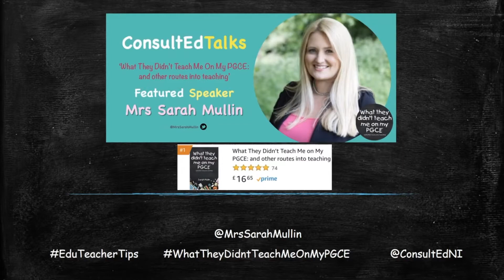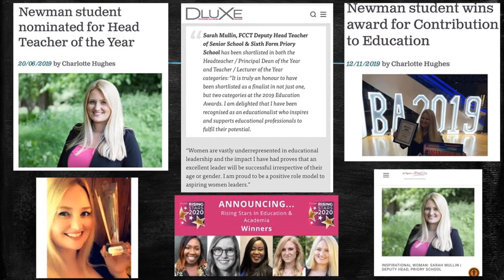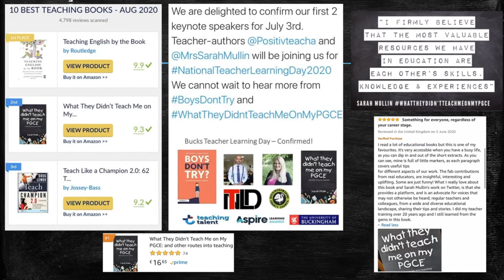Author Spotlight | Sarah Mullin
ConsultEdNI are delighted to introduce the wonderful Sarah Mullin as a featured author in our first Author Spotlight. Sarah shares some insight into her wonderful work 'What They Didn't Teach Me On My PGCE and other routes into teaching'.